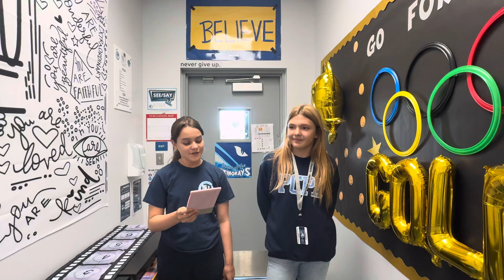Start with Hello Week Interview with one of our Cove Stingray student